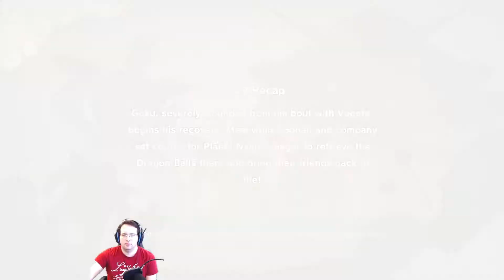Episode #14: A mother's sadness | Dragon Ball Z: Kakarot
Oghu, Goku and the other Z Warriors are on their epic adventure - relive all the Z Sagas with us, or experience them for the first time in Dragon Ball Z: Kakarot for the PS4 Pro.